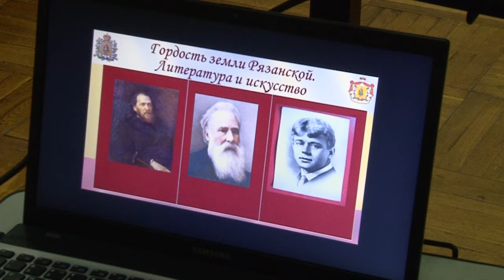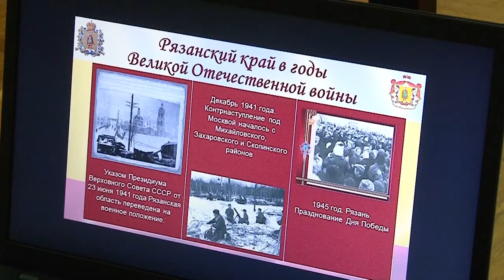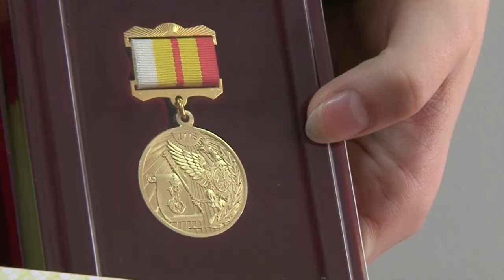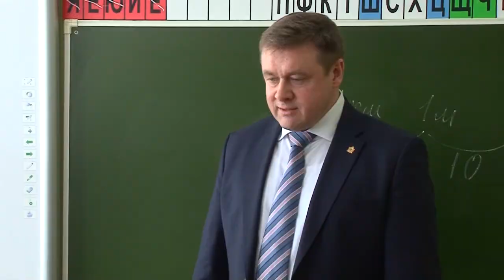Открытый урок в 69 школе города провел глава региона Николай Любимов